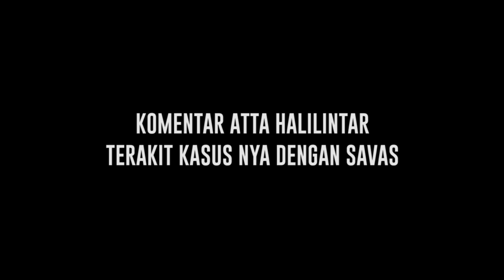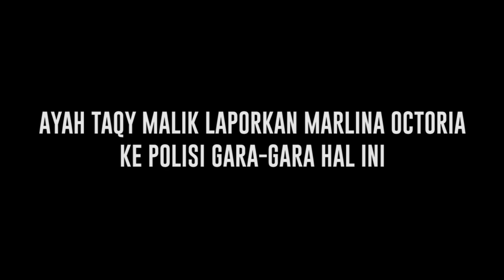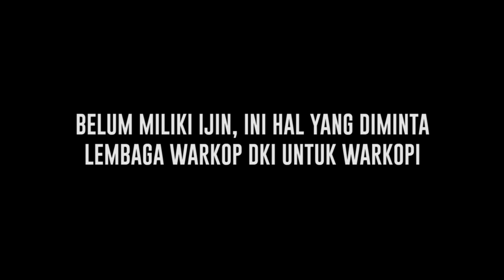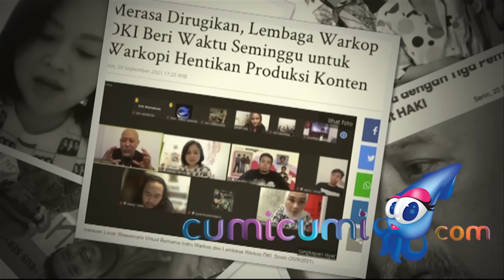Perseturuan Semakin Panas, ini Deretan Kasus Hangat Atta Halilintar Hingga Ayah Taqy Malik - Cumicam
Perseturuan antara Savas dan Atta Halilintar terkait soal masalah huang Ummi Afif dan ibunda Atta halilintar, begini komentar Atta Halilintar. Hingga ayah Taqy Malik melaporkan balik Marlina Octoria karena alasan ini. Warkopi belum miliki ijin kepada lembaga warkop dki, Pihak Warkop DKI minta hal ini.